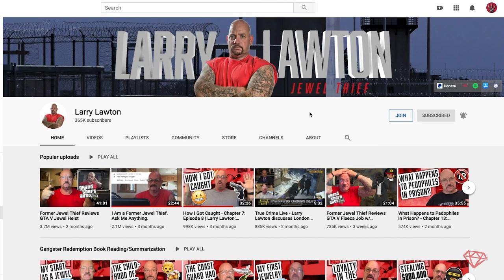Ex-Prisoner Reacts to "Beyond Scared Straight" from A&E TV - Dragon Episode | 293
Ex Jewel Thief, Mob Earner, Criminal, and Prisoner Larry Lawton reacts to the A&E TV Show "Beyond Scared Straight" - Big Dragon episode.

Ex Jewel Thief Larry Lawton spent 11 years in prison and now helps people make better decisions and fights for prison reform.